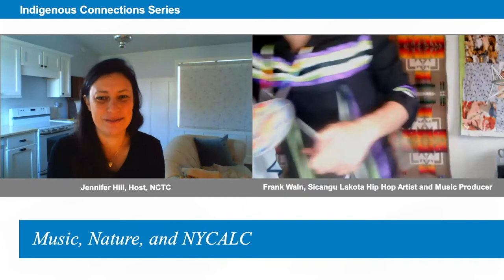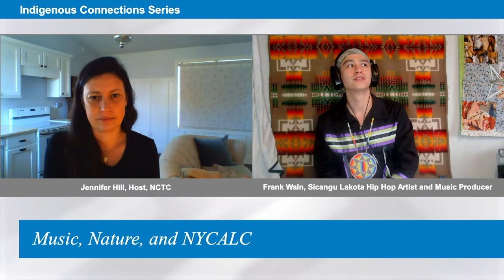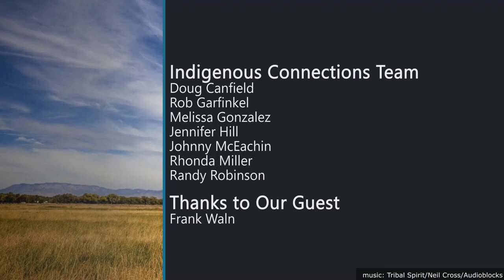Music Nature and NYCALC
In this session we hear from Sicangu Lakota artist, Frank Waln, on how nature has shaped his music career. Frank shares songs, stories, and their cultural significance with the audience.